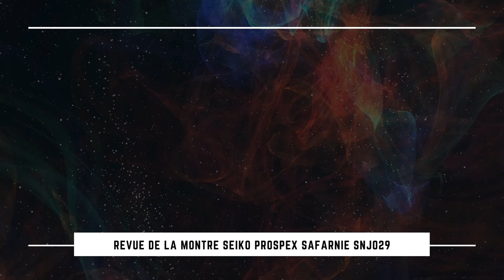SEIKO SAFARNIE SNJ029 : LA MONTRE D'ARNOLD SCHWARZENEGGER 💪💪💪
🤩 La montre Seiko SNJ029 de la série Urban Street, affectueusement surnommée SafArnie, s'inspire du monde du cinéma et la robustesse des montres de plongée.

🛍️ Profitez des meilleures offres sur les montres :

➡️ Seiko Arnie
➡️ Longines MoonPhase
➡️ Skindiver Automatique Bleu
➡️ Boderry Voyager Bronze
➡️ Thorn Titanium GMT
➡️ Citizen Tsuyosa Small Second
➡️ Victorinox Inox
➡️ Hamilton Ventura

00:00 Introduction
00:36 Histoire de la montre
01:31 Spécifications techniques
02:25 Boitier, lunette et couronne
03:42 Cadran, aiguilles et verre
04:46 Mouvement et précision
05:29 Bracelet et confort de porter
06:29 Tarif, packaging et disponibilité
07:52 Notre avis sur la montre